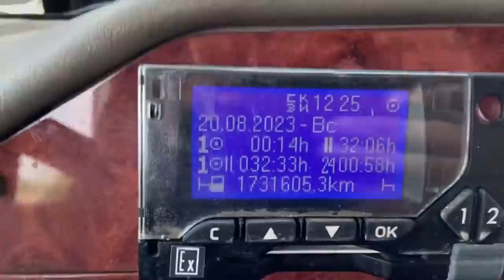Куда опять пропал??! Что с International 9400? Надоели звонки! Весь в работе. Прикупил холодильник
Ссылки на свои покупки выкладываю в ТЕЛЕГРАМ канале (закреплённый пост)